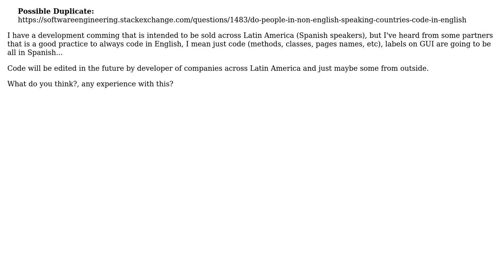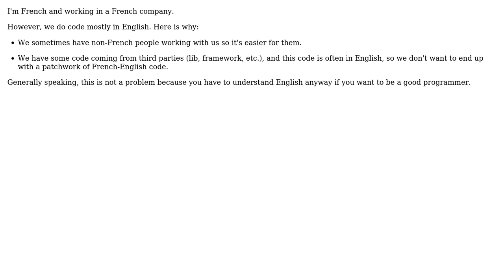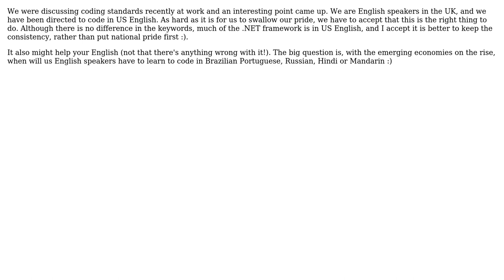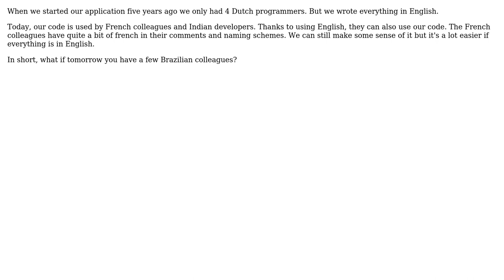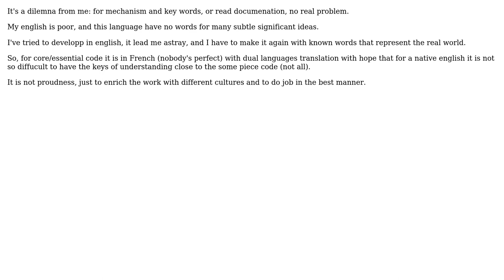Software Engineering: Is it a good practice to code in English? (10 Solutions!!)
Software Engineering: Is it a good practice to code in English?

With thanks & praise to God, and with thanks to the many people who have made this project possible! | Content (except music & images) licensed under CC BY-SA | Music | Images & others | With thanks to user Thomas Bonini user Paul T Davies user Pang user Milox user Luke Graham user Konamiman user jsrc1115 user Jon Purdy user johannes user deadalnix user Daniel Lee user cl-r user Carra and the Stack Exchange Network Trademarks are property of their respective owners. You are responsible for your own actions.